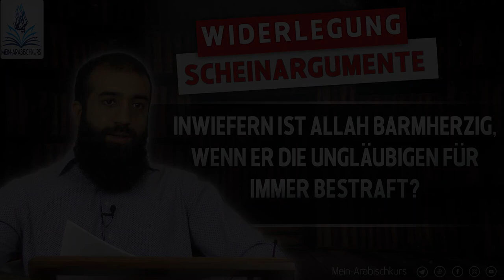Widerlegung- ,,Inwiefern ist Allah barmherzig, wenn er die Ungläubigen für immer bestraft?"